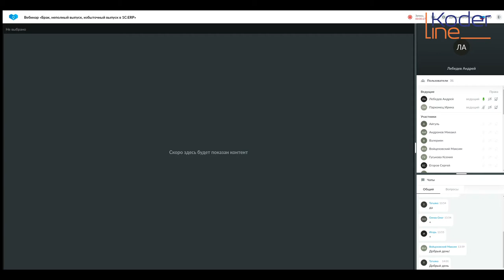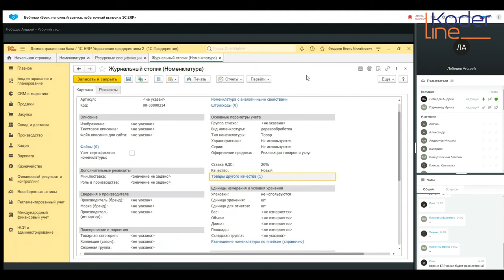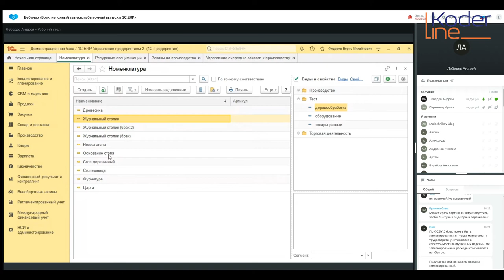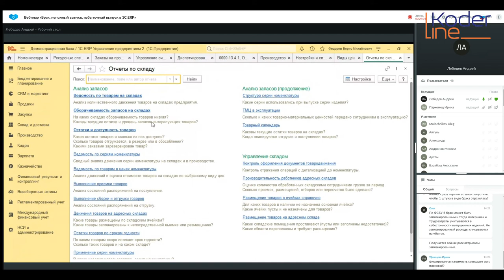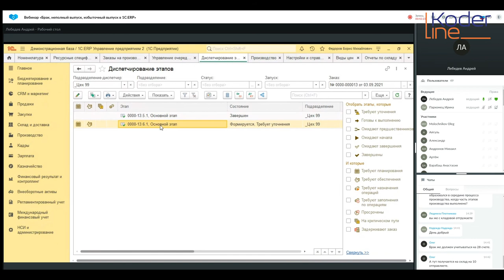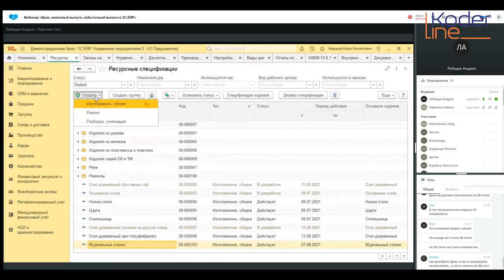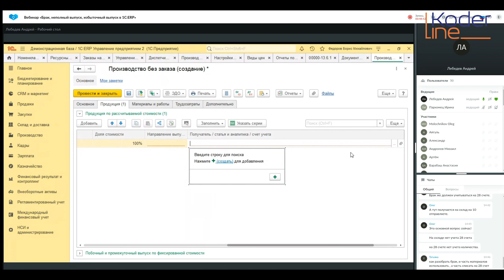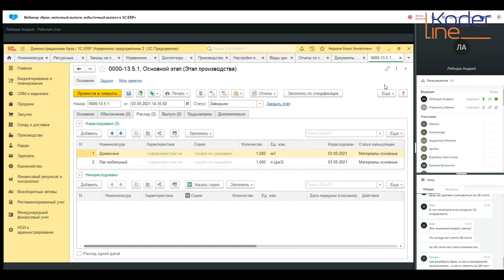Вебинар «Брак, неполный выпуск, избыточный выпуск в 1С:ERP»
Компания «Кодерлайн» провела вебинар «Брак, неполный выпуск, избыточный выпуск в 1С:ERP»

Целевая аудитория:
сотрудники организаций, отвечающие за планирование производства в 1С:ERP.

Описание
Подсистема Производства является ключевой для 1С:ERP. Управление предприятием. Вебинар посвящен разбору ситуаций, когда в ходе производственного процесса возникают непредвиденные обстоятельства: задание не выполняется в полном объеме, либо перевыполняется; в выпуске обнаруживается брак. В ходе вебинара будут продемонстрированы способы отражения указанных ситуаций.

Программа
1.       Описание проблемы.

2.       Корректировка обеспечения и отгрузки.

3.       Возврат материалов.

4.       Оформление выпуска.

5.       Оформление брака.

6.       Работа с браком.